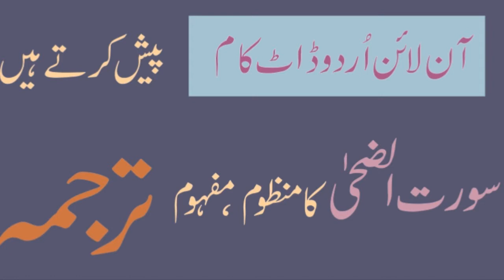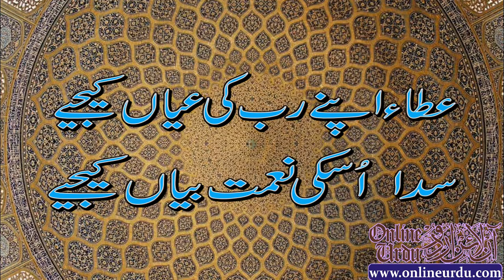Surah Al Zuha Manzoom, Mafhoom Tarjuma By Dr Shahnaz Muzammil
Surah Al Zuha Manzoom, Mafhoom Tarjuma By Dr Shahnaz Muzammil. Surah Al Zuha